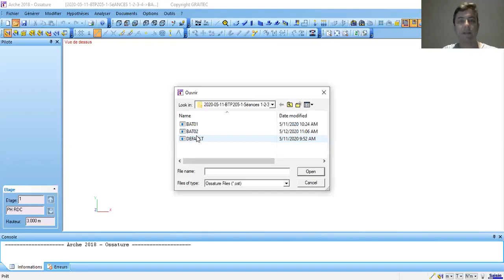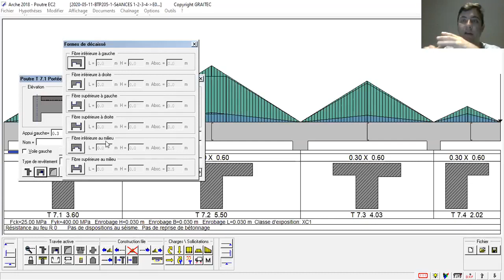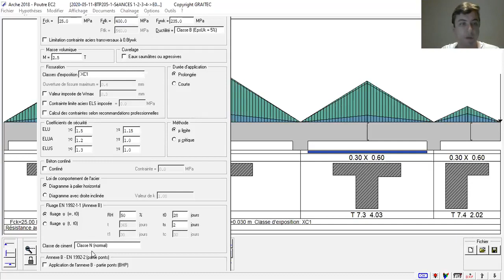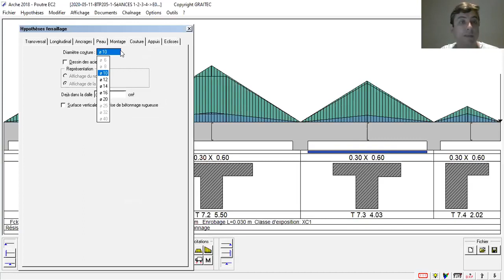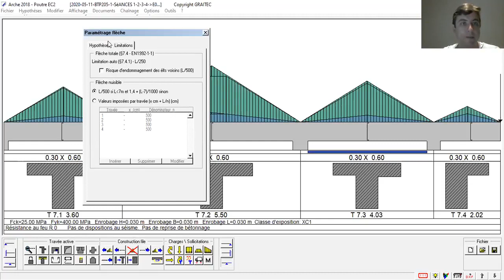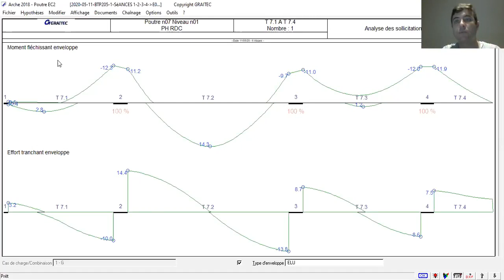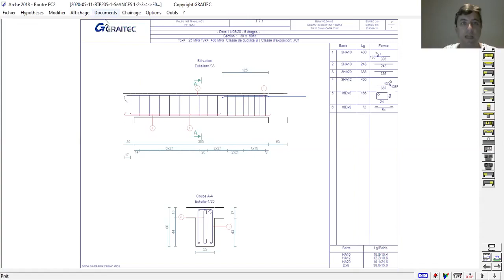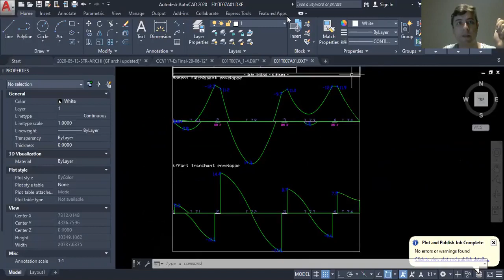Framework arch (arch module M, V, reinforcement)@Life_is_Awesome_Civil